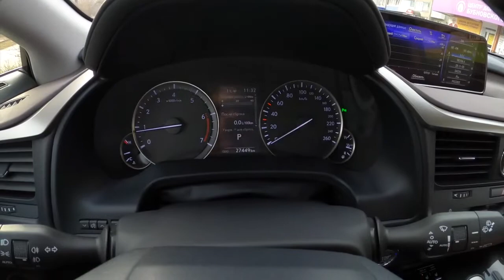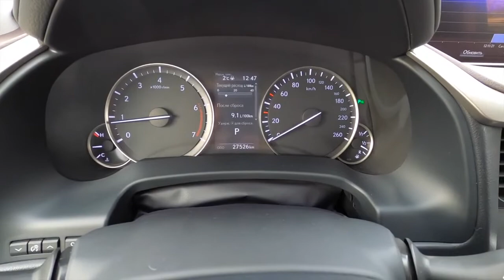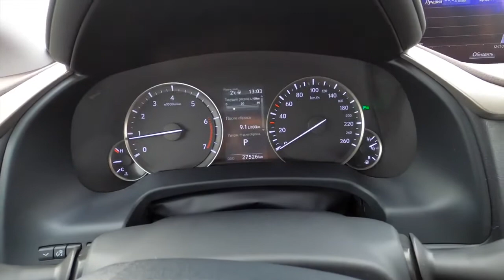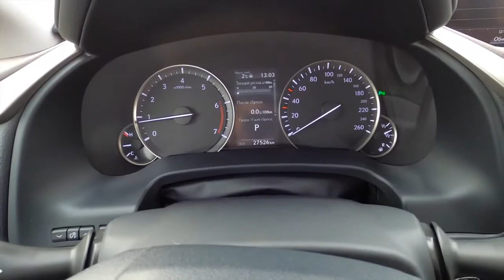ТЕСТ НА LEXUS RX300! FUEL8GIFT! НА ЭТОМ МОЖНО ЗАРАБОТАТЬ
FUEL8GIFT - это:
Катализатор B-ECO Fuel Tabs, предназначен для экономии топлива и сокращения выбросов углеводородов в составе переработанных топливных газов в атмосферу.
В Европе используется для снижения уровня выхлопных газов транспортных средств в соответствии со стандартами Евро 4 и Евро 5.
Таблетки B-ECO Fuel Tabs используются коммерческими автопарками в течение многих лет, а теперь доступны широкой публике.

Подходит для любого ДВС!

Экономьте деньги на бензоколонке❗

✅Уменьшайте расход топлива на 15% -- 30%

✅Уменьшайте выбросы и выхлопные газы

✅Повышайте мощность и производительность двигателя

✅Снижайте затраты на техническое обслуживание автомобиля.

Используйте топливные таблетки B-ECO при каждой заправке. Просто вставьте одну топливную таблетку в топливный бак вашего автомобиля перед заправкой.

Каждая топливная таблетка B-ECO рассчитана на 100 литров бензинового, дизельного или газ топлива.

Упаковка содержит 5 таблеток b-eco